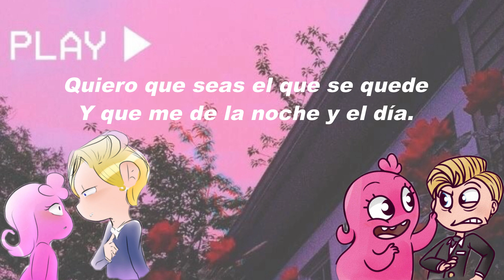Zedd,Katty Perry;;365||Traducida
jeje Moxy x Lou de fondo.

la verdad es que desde que conoci esta cancion,no e dejado de escucharla,enserio me facina la letra como la musica en si,asi que e decidido traducirla para ustedes :3

GLOSARIO:

-24/7,significa las 24 horas al dia,todos los dias a la semana.
-3-6-5,siguifica literalmente el numero trecientos sesenta y 5,se refiere a los 365 dias que tiene el año.

la traduccion seria literalmente "Pienso en ti todo el tiempo,las 24 horas al dia,a los 7 dias de la semana,durante todo el año"

(fanarts de Mirror_Reed y Jojodears)